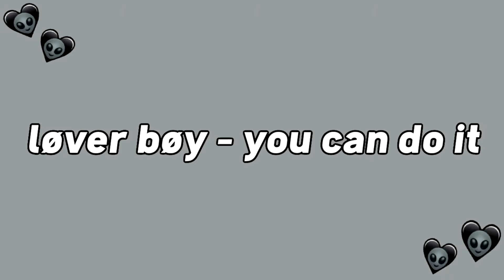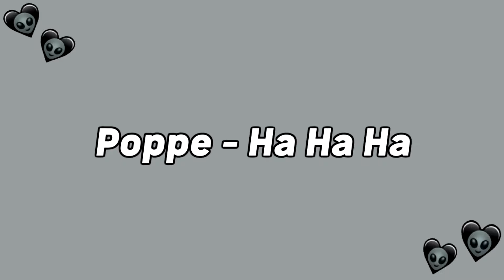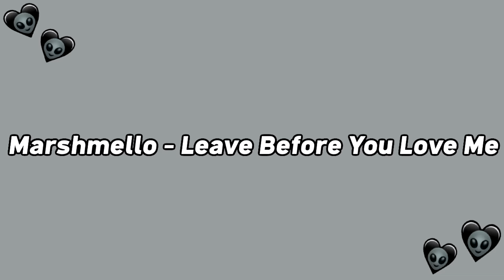TRY NOT TO DANCE: *TikTok Songs October 2021*